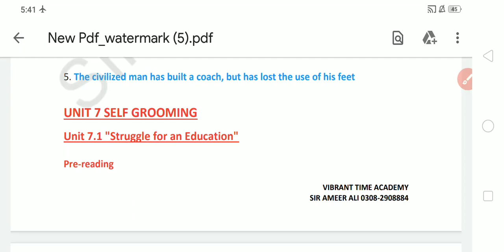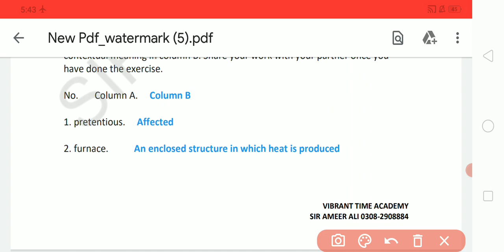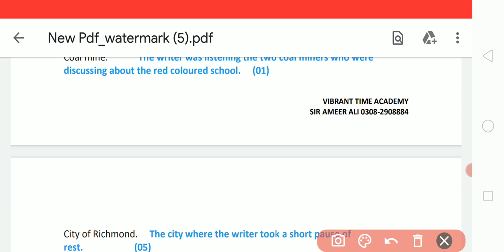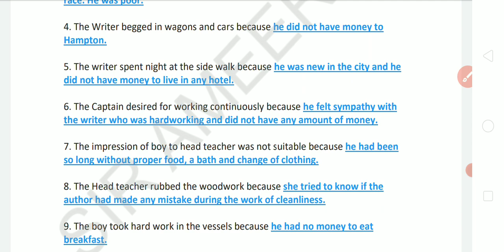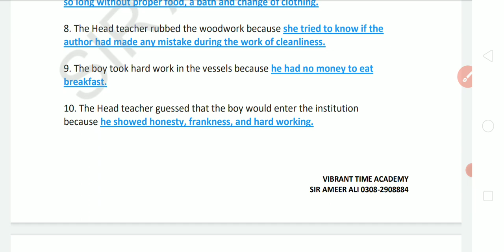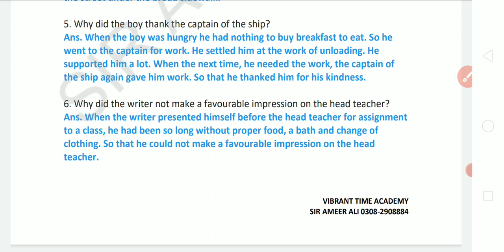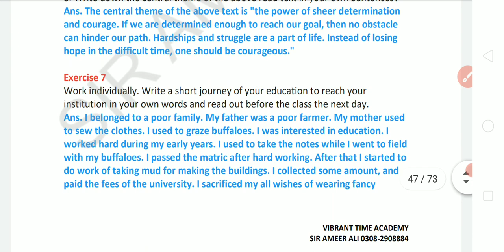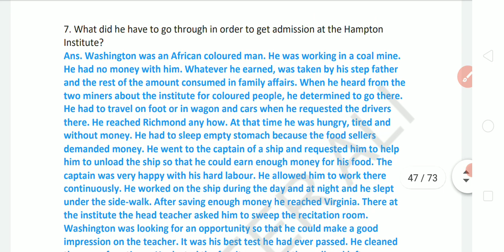Unit 7. Self Grooming. "Struggle for an Education." (Exercises 1_7 solved) English XI